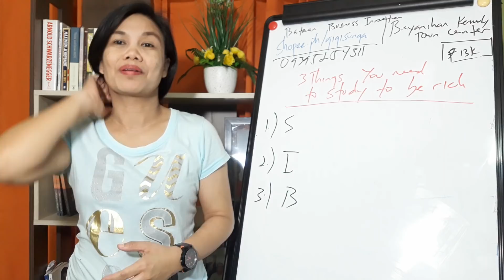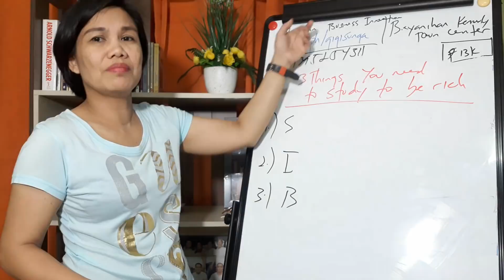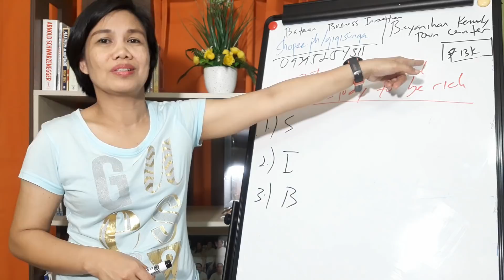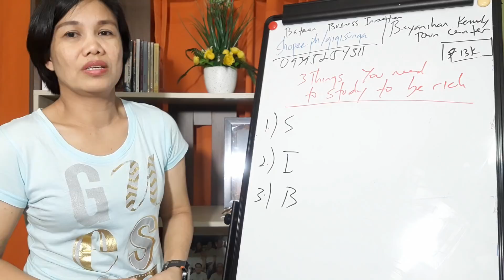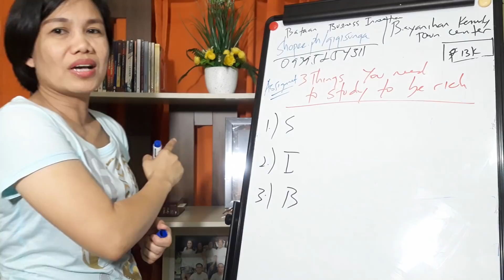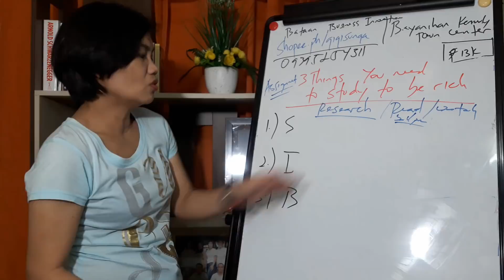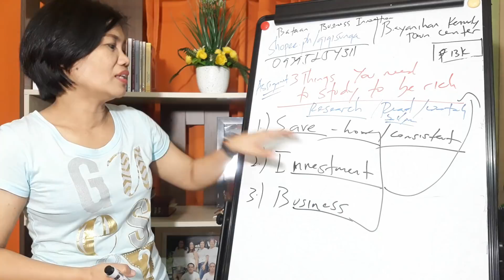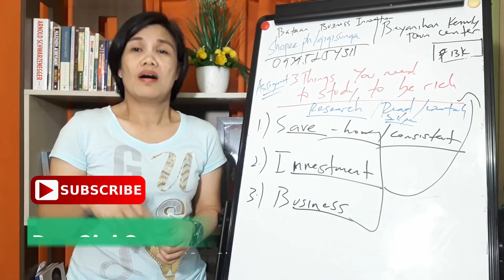3 bagay na dapat mong aralin para ka yumaman